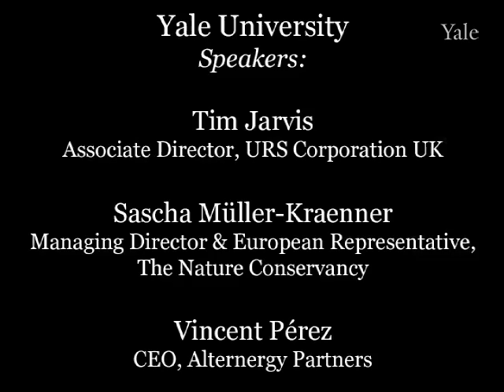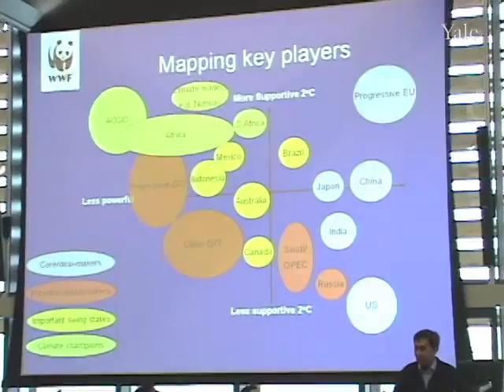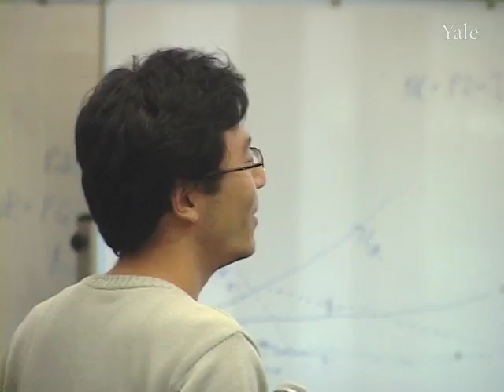Approaching Copenhagen: Perspectives from Around the World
This panel session discusses the pivotal United Nations Climate Change Conference, which takes place in Copenhagen, Denmark this December and seeks a new international treaty on climate change.

Dan Esty who served as Director of the Yale World Fellows Program from 2001 to 2007 (and is currently the Hillhouse Professor of Environmental Law and Policy at Yale University), moderated the panel discussion which was comprised of four 2009 Yale World Fellows from around the globe, each bringing distinct experience and expertise to the discussion: Gidon Bromberg (Director of EcoPeace/Friends of the Earth Middle East) Vincent Perez (CEO of Alternergy Partners), Tim Jarvis, (Associate Director of the URS Corporation UK), and Sascha Muller-Kraenner (Managing Director & European Representative of the Nature Conservancy).